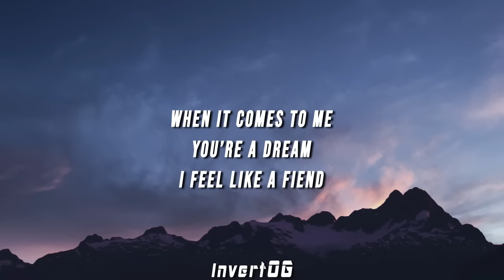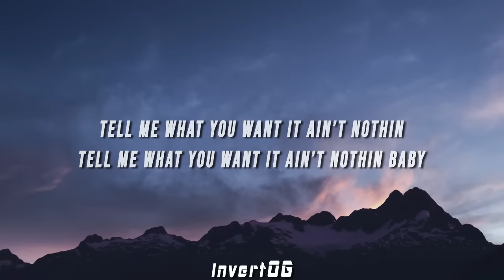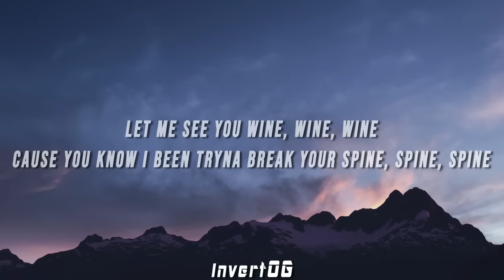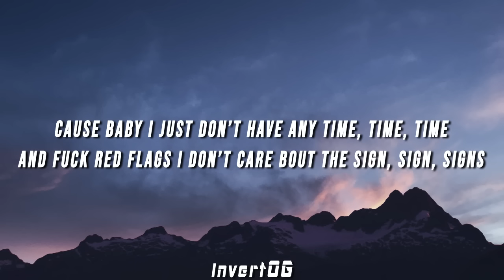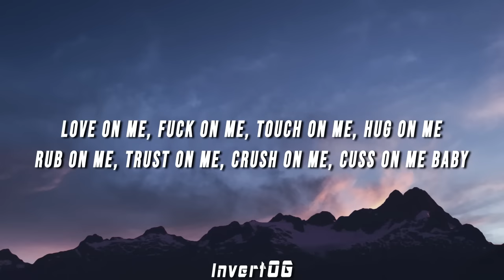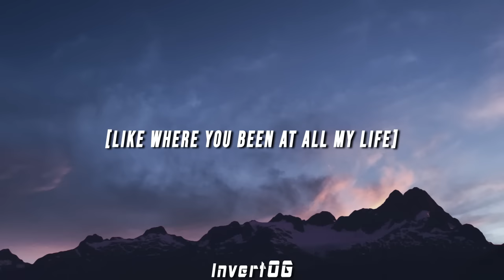Jtbazz - Love On Me (Lyrics)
prod. Amon